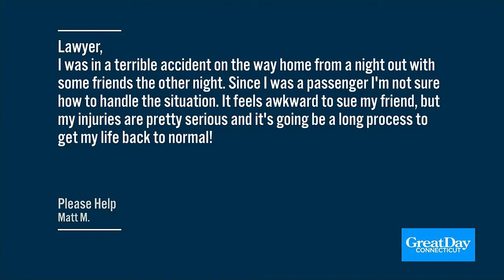Great Day Law: What to do if you're a passenger in a crash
Lawyer Twillie with LA Law talks about an important question from an email he received.